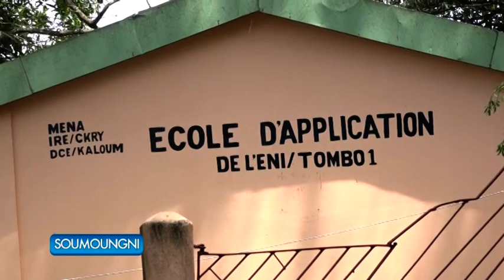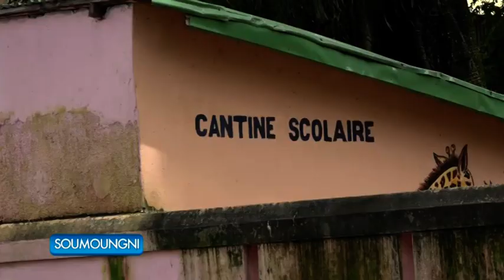SOUMOUNGNI2 MAR 1 09 2020 AMINATA TOURE